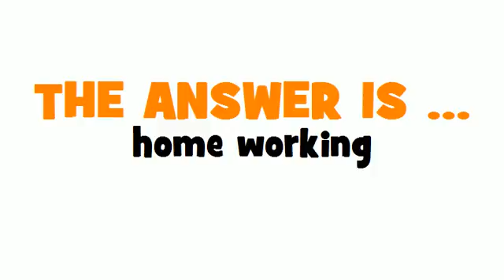GERMAN TRANSLATION QUIZ = Heimarbeit